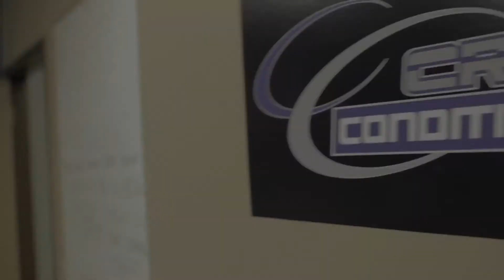Real Workout: NHL's Jordan Eberle on STACKVids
Get an all-access pass into a NHL workout with right winger Jordan Eberle of the Edmonton Oilers. Eberle's off-season training session was filmed at Crash Conditioning in Calgary, Alberta.